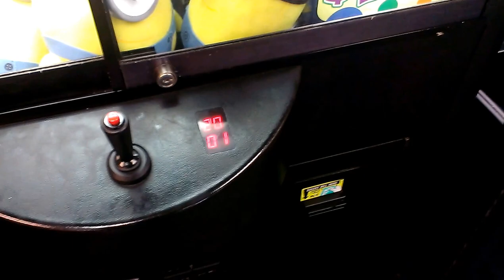CAPTAIN NAMCO VS (SUGAR LOAF) SUPER SHOPPE EPISODE 1 FEATURING (SUGAR LOAF)TOY SHOPPE A SHOUT VIDEO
TODAY I HEAD TO MY LOCAL RYAN'S RESTAURANT TO FACE THE ONE DOLLAR SUGAR LOAF SUPER SHOPPE CLAW MACHINE AND I AM DOIN A SHOUT OUT I FEATURE IN THE TOY SHOPPE ENJOY